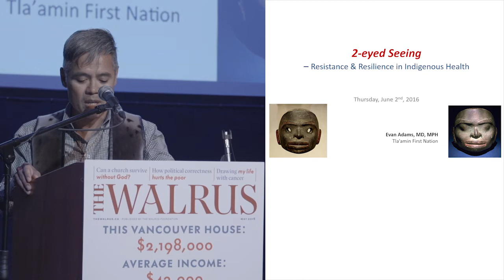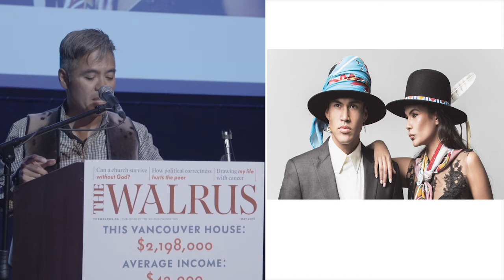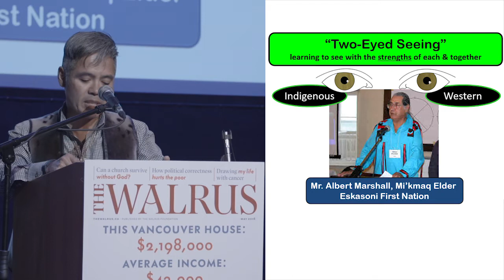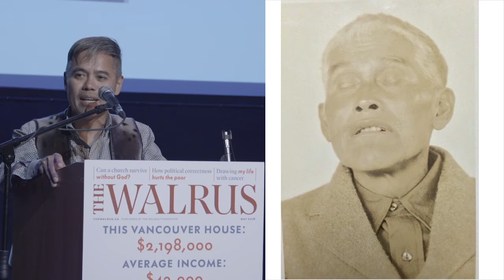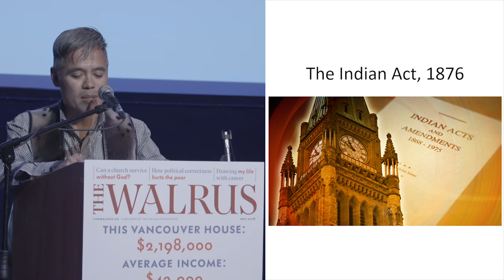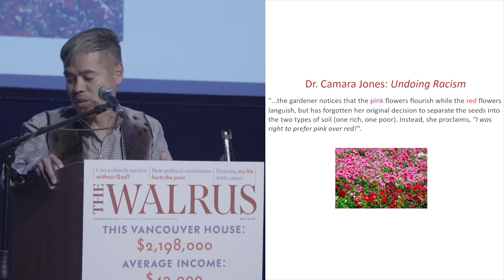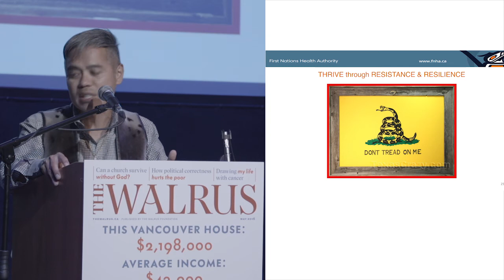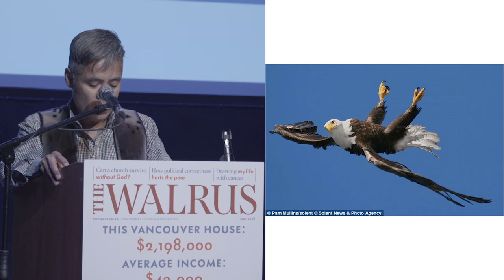Two-eyed seeing: resistance and resilience in Indigenous health | Evan Adams | Walrus Talks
From University of Victoria Presents The Walrus Talks Quality of Life. Recorded June 2, 2016 in Vancouver.

Evan Adams, chief medical officer for the First Nations Health Authority, is of Sliammon First Nation ancestry. As CMO, he works with government partners on population and public-health matters. Previously, Evan was deputy provincial health officer at the British Columbia Ministry of Health, where he gave advice on First Nations and Aboriginal health issues. He also reported on health issues affecting the general population and set out a path for improving First Nations health and wellness.